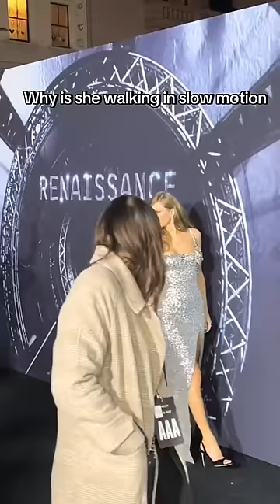Celebrities I Saw At The Beyonce Renaissance Premiere *Taylor Swift*